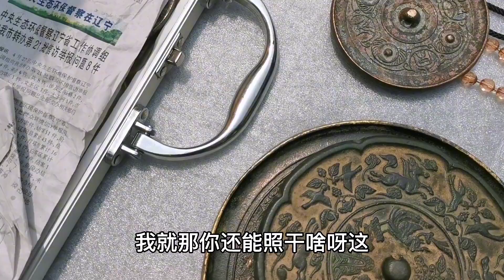不是每一次去古玩市场都有收获，如果没有就当散心了！挺有意思！